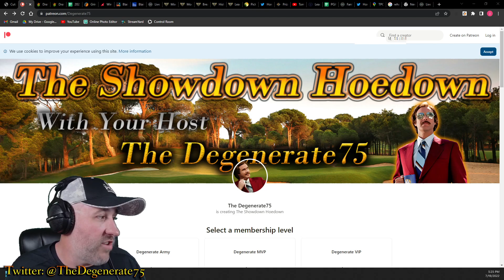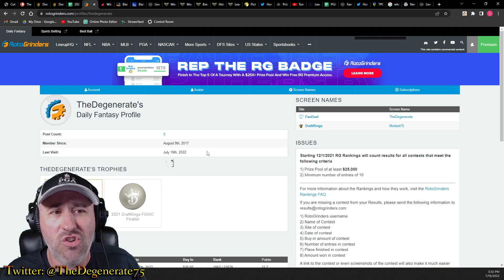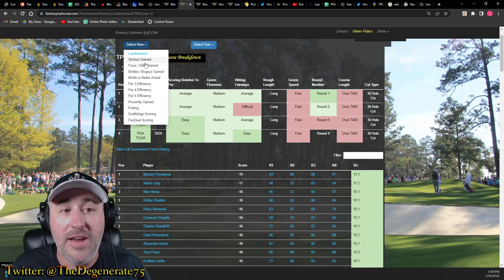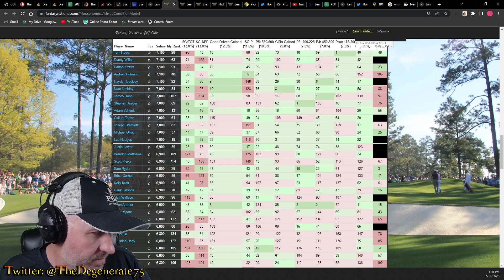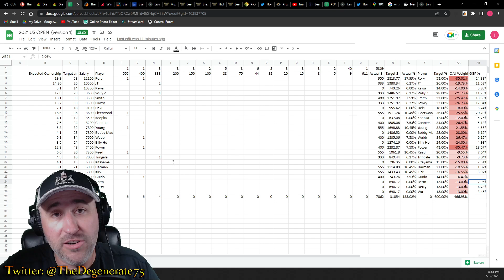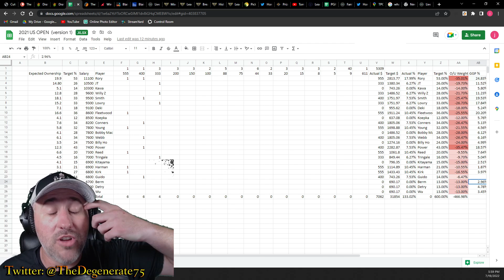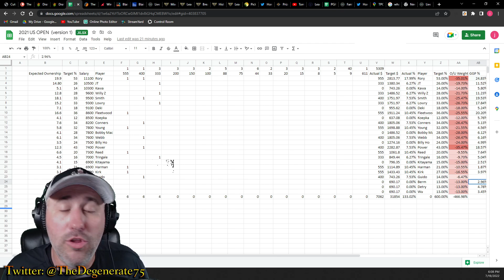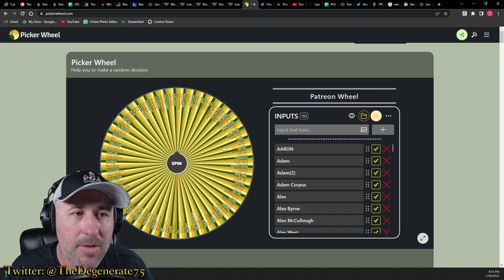Q&A, FAQ, and Everything In Between | Episode 1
This series is to answer non time sensitive questions about anything PGA DFS!

Make sure you check out my Podcast: The Showdown Hoedown, It's available on Apple Podcasts, Spotify, and Amazon Music.